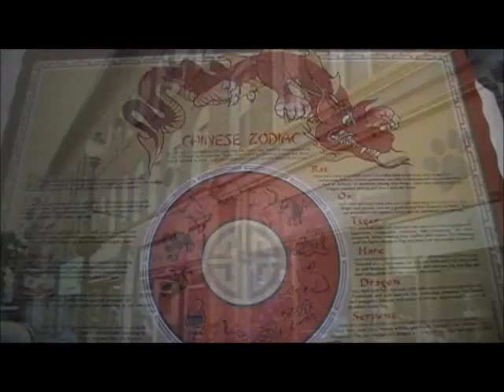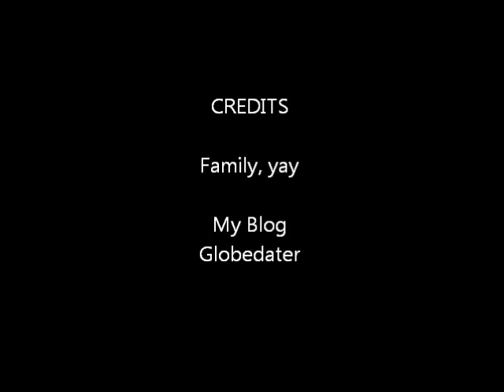Home June 2015